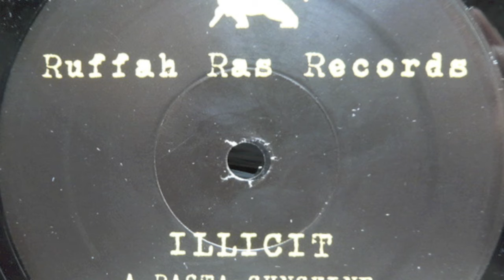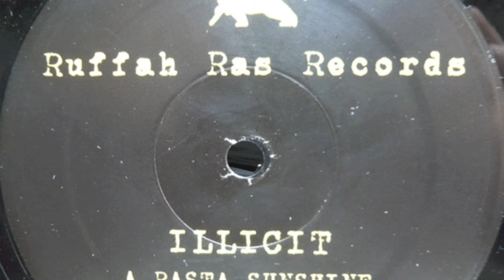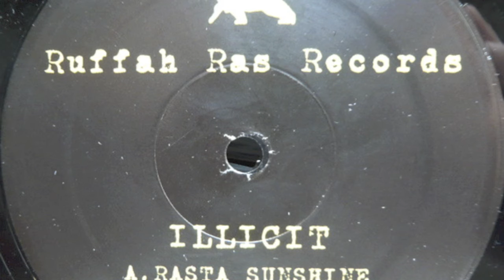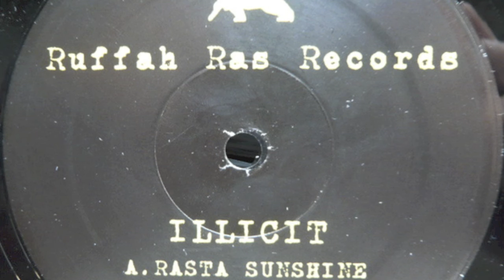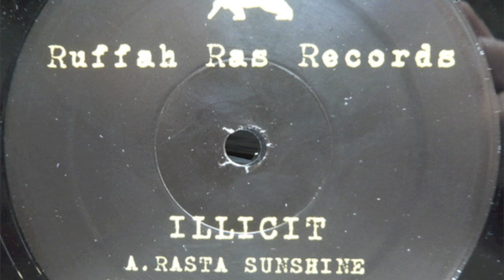Illicit - Rasta Sunshine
Label:Ruffah Ras Catalog:RR02